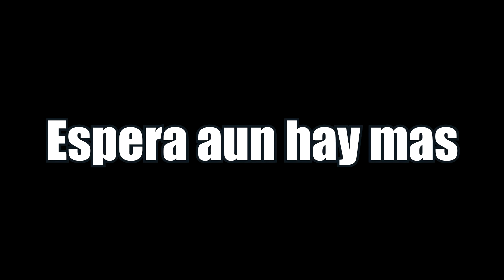Resurrección? El Inesperado reencuentro de Boruto y Naruto